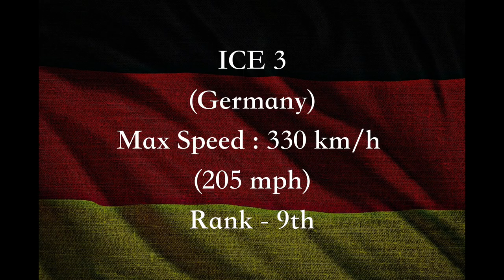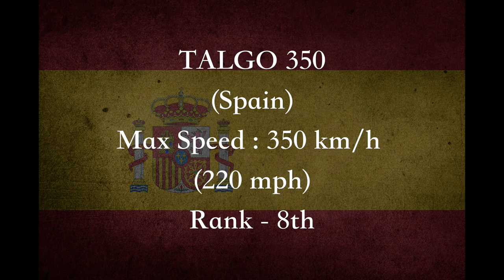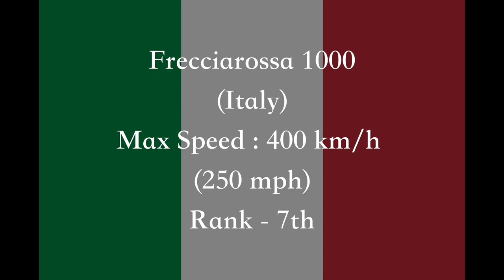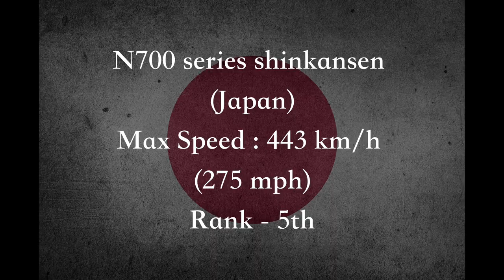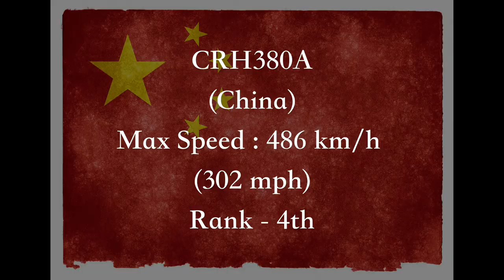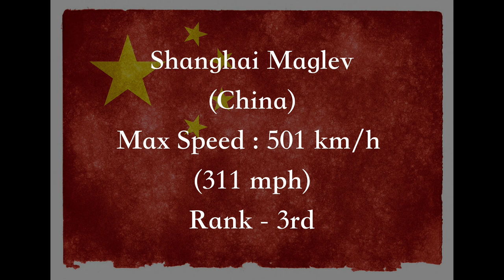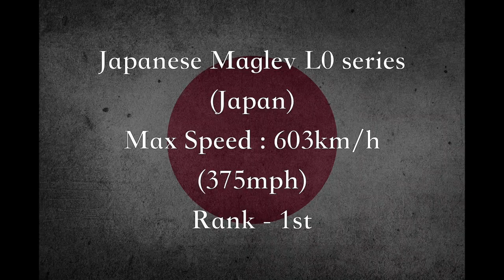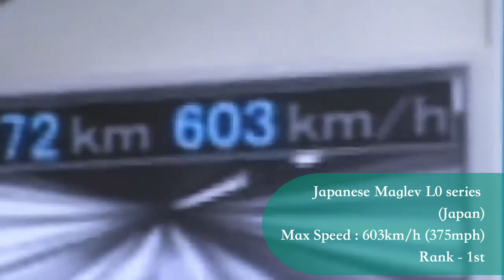TOP 10 Fastest Trains in the World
TOP-10 Fastest Trains in the world| TOP-10 Fastest Trains|High speed Trains|TOP-10 Fastest Trains|
With the development of newer and better technology, trains are getting faster over time.many countries have developed their own high speed rail networks.these modern high speed trains covers hundreds of miles within minutes.with these fastest trains,travelling between the cities is becoming much easier and comfortable.

Europe and several Asian countries are becoming competitive in making the fastest trains in the world. japan leads the world with their oldest and successful high speed rail network. they started making the fastest trains back in the 60's.now Japanese bullet trains shinkansen are the fastest in the world.china also rapidly improving their high speed rail network .
 Japanese maglev L0 series
 TGV, france
 Shanghai maglev
 CRH380A, china
 N700 series shinkansen
 HEMU 430X, South koria
 Frecciarossa 1000
 TALGO 350
 ICE 3
 THSR 700T, Taiwan.